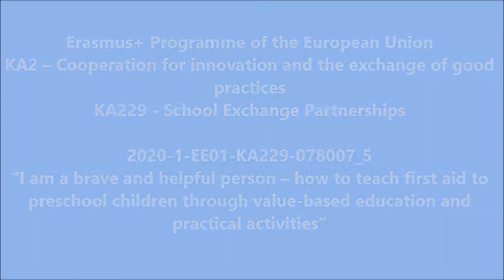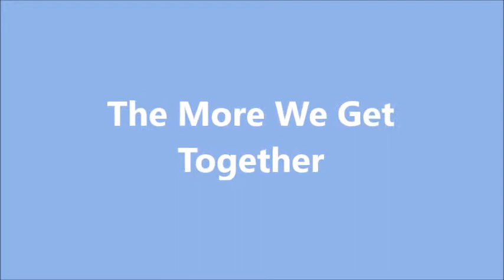Bulgaria, Radost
Greetings from the children
Radost Kindergarten,
Burgas, Bulgaria
Erasmus+ Programme
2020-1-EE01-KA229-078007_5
I am a brave and helpful person - how to teach first aidto preschool children through value-based educationand practical activities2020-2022Radost KindergartenBurgas, Bulgaria